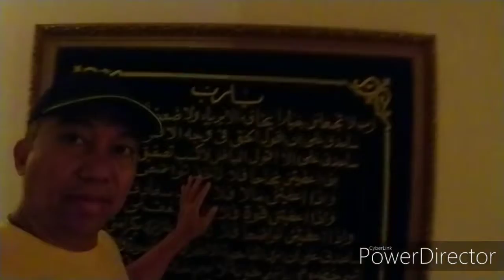ang sekretong paraan para mapabilis ang paglilinis at makintab na wood floor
for everybody